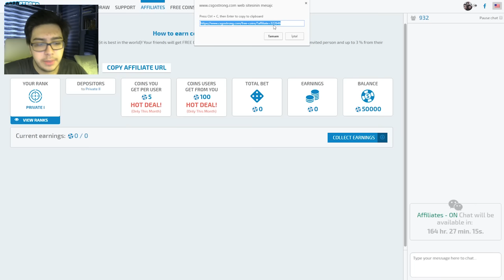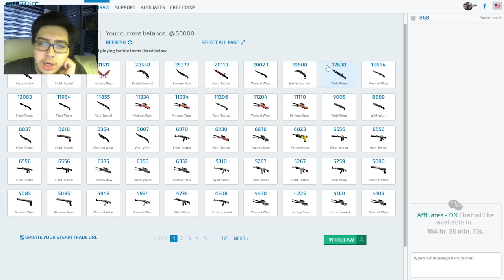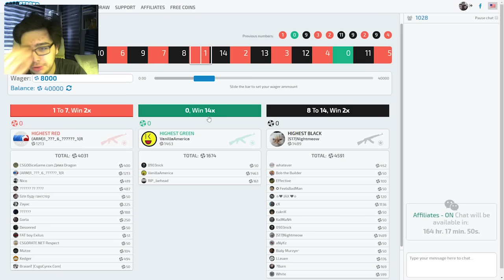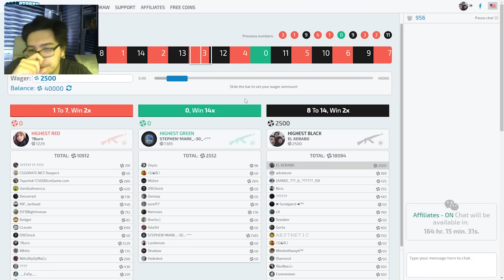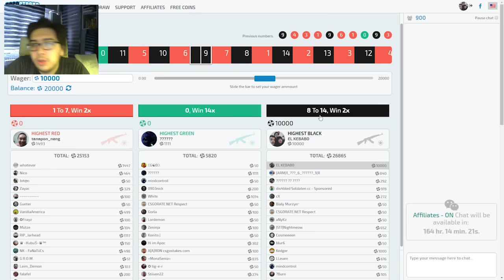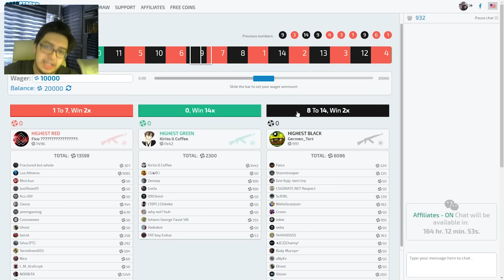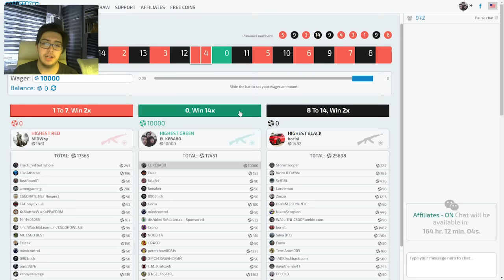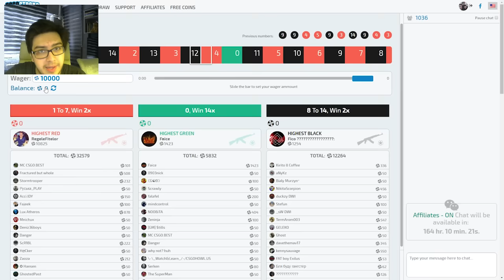BİRİ ŞANSSIZLIK MI DEDİ? - CSGOSTRONG.COM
Linke tıkladıktan sonra boşluğa bunu girmeniz gerekiyor: 322646
Videomu izlediğiniz için çok teşekkür ederim!
Video hakkındaki düşüncelerinizi yorum bölümüne yazabilirsiniz!